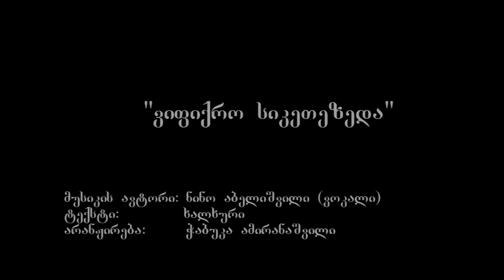Nino abelishvili - vifiqro siketezeda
Musikis avtori nino abelishvili